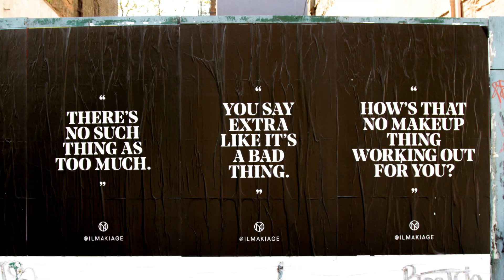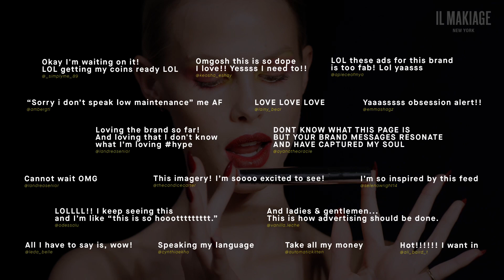IL MAKIAGE - The Launch Story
Who wants to be low maintenance anyway? Finally, a makeup brand with standards as high as yours.